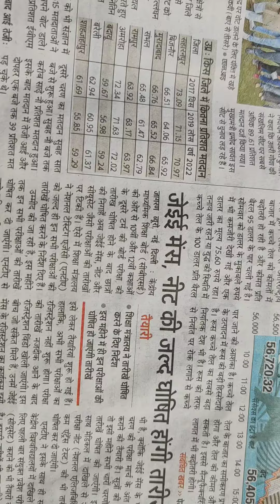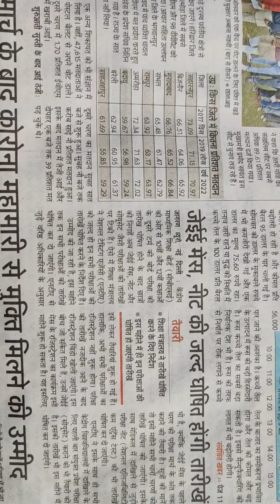Neet, Jee 2022 Dates | Anurag Tyagi Classes